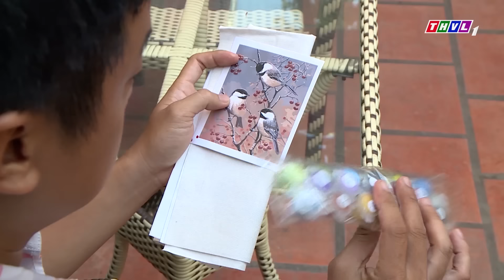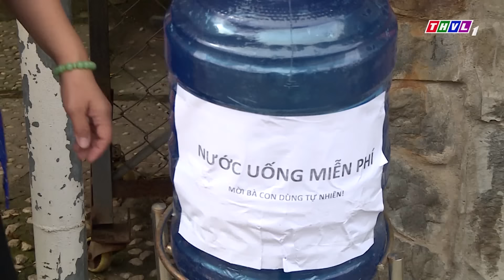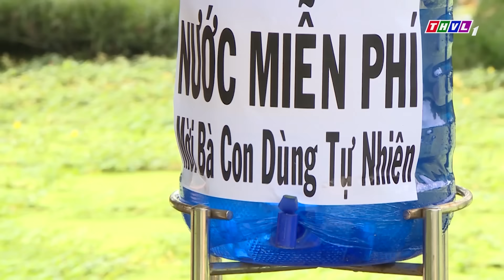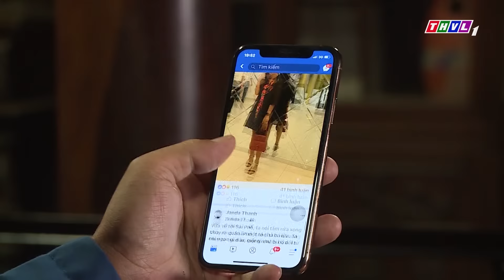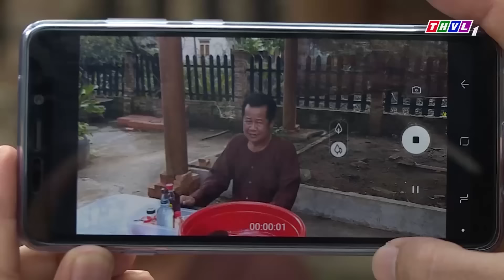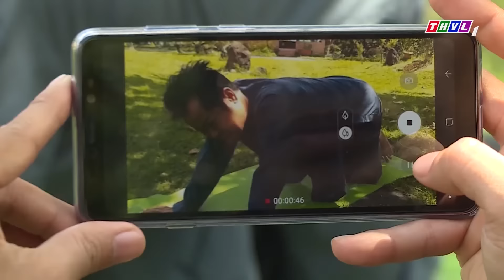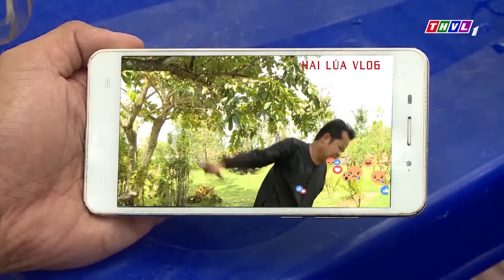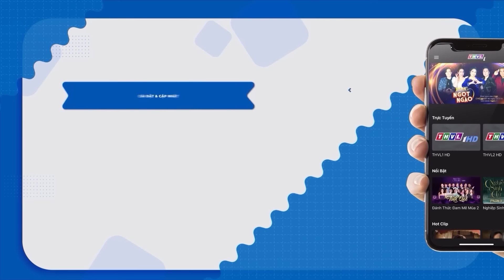MUỐN LÀM VỢ VUI - Phim Việt Nam Hay 2024 💖Phim Việt Nam Mới Nhất 2024💖Phim Miền Tây Việt Nam